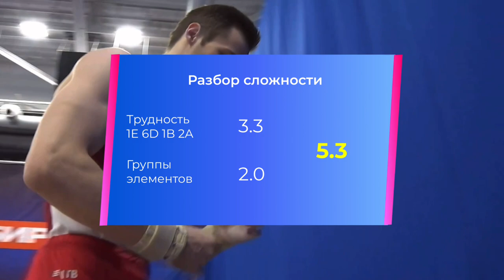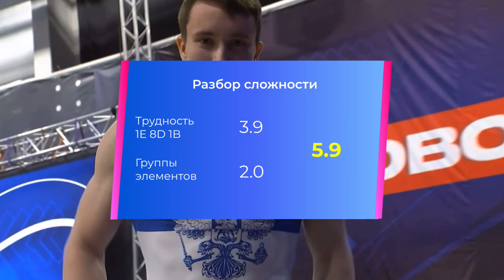Top 8 Men Pommel Horse Routines of Russian Cup 2021 - Perfect Nagorny, Polyashov Beliavskiy routine!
Лучшие выступления мужчин в финале Кубка России по спортивной гимнастике 2021 года.
Первый день финалов. Конь-махи. Мужчины

Разбор сложности комбинаций всех гимнастов выступавших в финале. Полная версия комбинаций, оценки, результаты, группы трудности.

Таймкоды для удобства:
0:10 Александр Чичеров
1:27 Никита Андронов
2:36 Артур Далалоян
3:50 Сергей Найдин
4:52 Сергей Ельцов
5:59 Никита Нагорный - 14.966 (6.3)
7:25 Владислав Поляшов - 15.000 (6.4)
8:40 Давид Белявский - 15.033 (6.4)

Дорога в Токио! Видео с Кубка России по спортивной гимнастике 2021.
Один шаг в Токио! В Новосибирске проходит Кубок России по спортивной гимнастике.
Лето в Новосибирске обещает быть жарким в спорте! С 8 по 12 июня главный предолимпийский старт сезона - Кубок России по спортивной гимнастике 2021 - пройдет в «Учебно-спортивном центре Евгения Подгорного».
Лучшие спортсмены прошедшего чемпионата России и, без преувеличения, звезды мировой гимнастики, триумфаторы последнего чемпионата Европы, такие как: Никита Нагорный, Ангелина Мельникова, Давид Белявский, Виктория Листунова, Александр Карцев, Владислава Уразова, Денис Аблязин. и другие - выйдут на помост, чтобы показать свой максимум и наконец забронируют место в олимпийской сборной!

The best performances of men in the final of the Russian Artistic Gymnastics Cup 2021.
The first day of the finals. Horse-swings. Men

Analysis of the complexity of the combinations of all gymnasts who performed in the final. Full version of combinations, scores, results, difficulty groups.

Timecodes for convenience:
0:10 Alexander Chicherov
1:27 Nikita Andronov
2:36 Arthur Dalaloyan
3:50 Sergei Naydin
4:52 Sergey Eltsov
5:59 Nikita Nagorny - 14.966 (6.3)
7:25 Vladislav Polyashov - 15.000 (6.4)
8:40 David Belyavsky - 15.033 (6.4)

Road to Tokyo! Video from the Russian Cup in Artistic Gymnastics 2021.
One step to Tokyo! The Russian Cup in Artistic Gymnastics is being held in Novosibirsk.
Summer in Novosibirsk promises to be hot in sports! From 8 to 12 June, the main pre-Olympic start of the season - the Russian Cup in Artistic Gymnastics 2021 - will be held at the Evgeny Podgorny Training and Sports Center.
The best athletes of the past Russian championship and, without exaggeration, the stars of world gymnastics, the triumphants of the last European championship, such as: Nikita Nagorny, Angelina Melnikova, David Belyavsky, Victoria Listunova, Alexander Kartsev, Vladislava Urazova, Denis Ablyazin. and others - will take to the platform to show their maximum and finally book a place in the Olympic team!